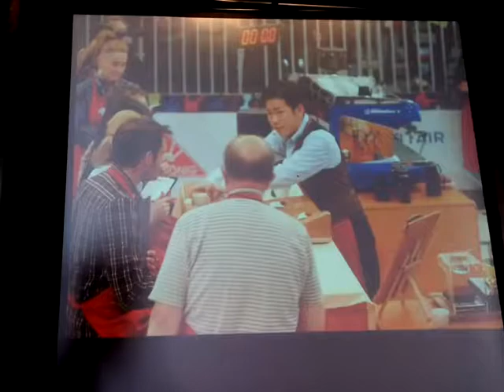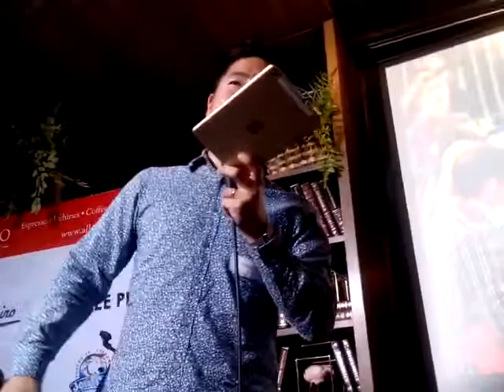World Barista Champion 2014 Hidenori Izaki share how he started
World Barista Champion 2014 Hidenori Izaki share some secret